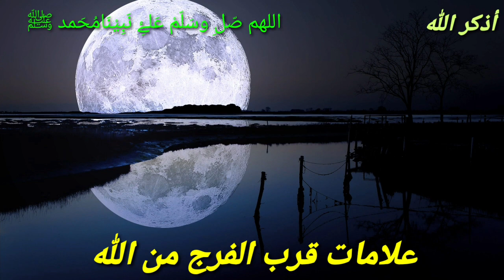لو رأيت هذه الرؤي فأعلم أنها رسائل الله لك ستبشرك بالفرج والرزق وستتغير حياتك في الحال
هذا الفيديو يتحدث عن اهم الاحلام والرؤي التي تبشر بقرب الفرج والرزق القريب اي كانت حالتك سواء فتاة عزباء او امراة متزوجه أو مطلقه أو رجل